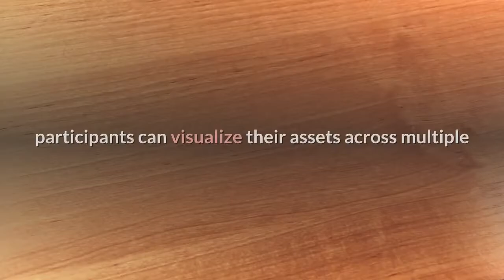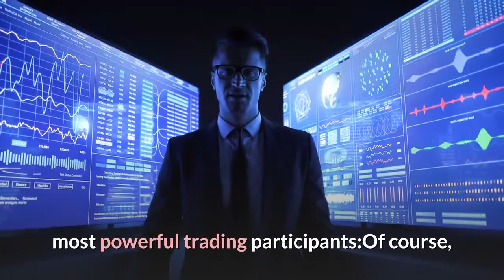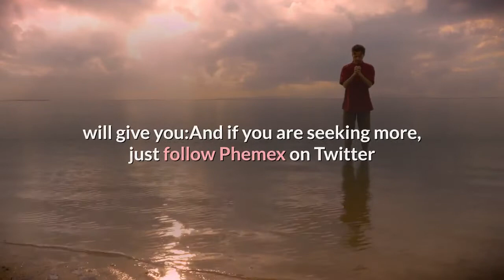2nd Edition of League of Traders is Here 4 BTC on The Line